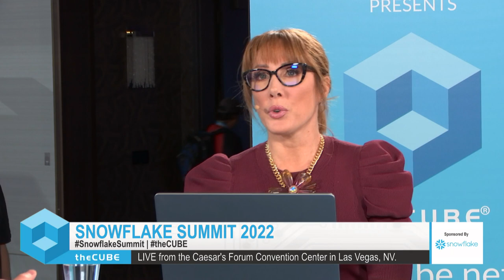Patrick Barch, Capital One Software | Snowflake Summit 2022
Patrick Barch, Sr. Director, Product Management, Capital One Software, sits down with Lisa Martin & Dave Vellante at Snowflake Summit 2022 at the Caesar’s Forum Convention Center in Las Vegas, NV.